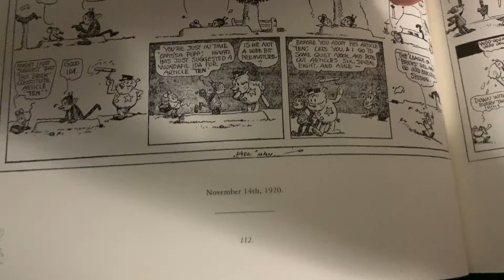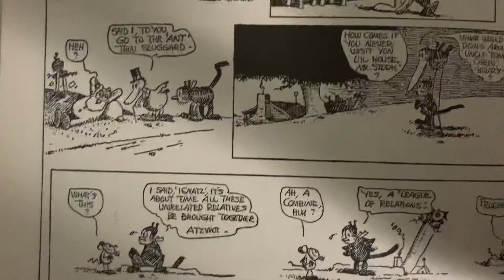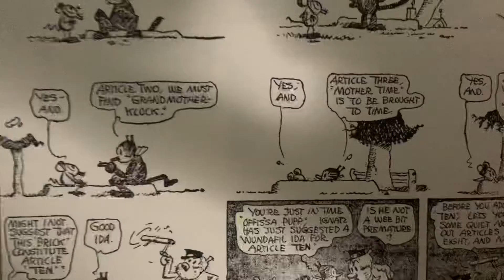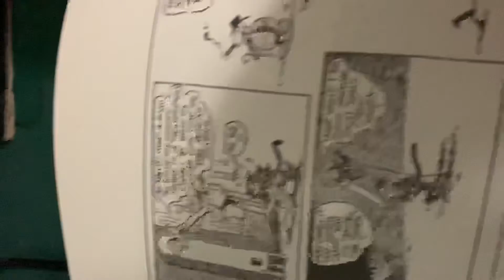100 Years Ago in Comics ‘Krazy Kat’ November 14 1920